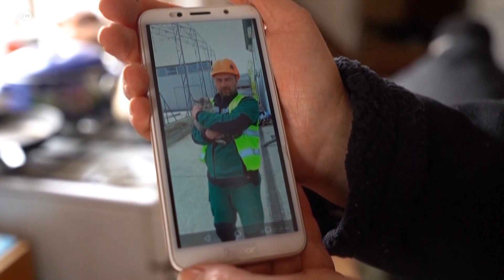Se cumple el primer aniversario de la liberación de la ciudad ucraniana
Hace un año que las fuerzas ucranianas liberaron Bucha del control ruso. Encontraron devastación y pruebas de posibles crímenes de guerra. Las imágenes de cadáveres de civiles esparcidos por las calles resonaron en todo el mundo. Sin embargo, 12 meses después, la búsqueda de los responsables sigue inconclusa. Y sus habitantes no olvidan el horror.